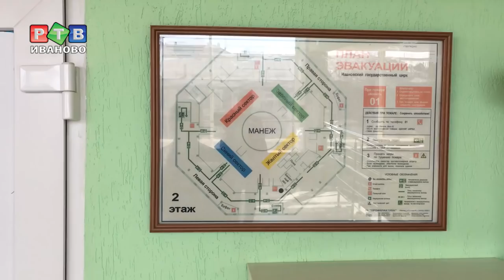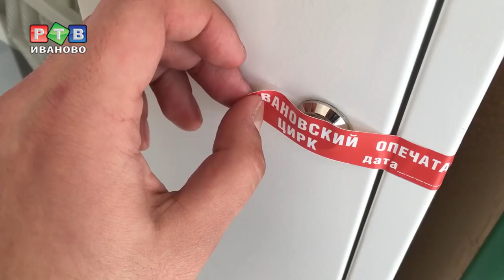Выбраться из цирка. Эксперимент РТВ